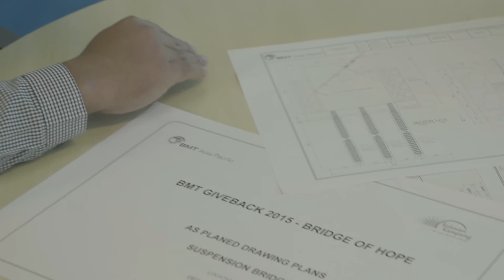BMT | Giveback Bridge of Hope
View the BMT Giveback video for the Bridge of Hope from Afta Bakhtiyar and Andrzej Tusinski. The video gives an update on the project’s progress and details how the locals predict the bridge will change their lives.

About BMT
BMT is a leading international design, engineering, science and risk management consultancy with a reputation for excellence. We are driven by a belief that things can always be better, safer, greener and more efficient.  We provide our customers with the capability, capacity and confidence to enable them to make the right decisions at the right time by drawing upon the expertise of over 1,300 professionals located in UK, Europe, Asia Pacific, Australasia and the Americas. Delivering independent, complex design and consultancy capabilities for over 37 years, we pride ourselves on being equipped to support our customers to tackle the most complex design and systems issues, and challenges, which enables the industry to deliver safer, cleaner and more fuel-efficient shipping for the future. We draw upon a wide range of experience and expertise to provide high-quality, high value products and services across the maritime sector.   BMT’s assets are held in beneficial ownership for its staff